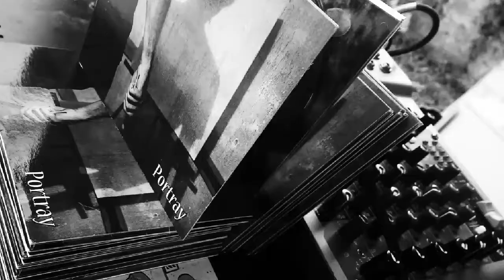Bar Ogródek Koncert Zespołu Universe Seed 15.08.2014 Wąchock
Kolaż zdjęć z koncertu zespołu Universe Seed ze Starachowic promujący ich drugą płytę w Barze Ogródek w Wąchocku.